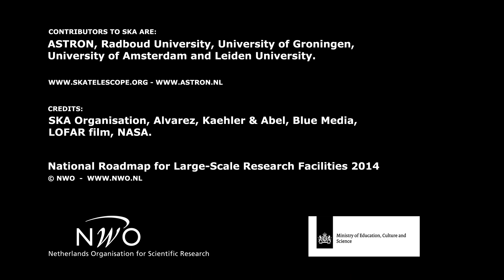Square Kilometre Array SKA | NWO programme National Roadmap - 2014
The Square Kilometre Array, or SKA, will be the world's largest and most powerful radio telescope. ASTRON is leading the international consortia charged with the development of the Low and the Mid Frequency Aperture Array antennae (LFAA and MFAA) and has received 12 million euros for this. The funding will also be used for the development of hardware and software to process the data that the telescope will produce in the future.

The construction of this telescope in both South Africa and Australia will start in 2018 and from 2020 onwards images will be produced from the era in which the earliest stars and galaxies were formed.

The facility will investigate questions about the universe that can only be studied using radio waves. SKA will be able to detect gravitational waves directly, through the observations of pulsars. That would allow further testing of Einstein's Theory of General Relativity. The flexibility of the telescope will enable observations of brief and explosive phenomena, which will provide a new window on the changing universe.

For almost 70 years, the Netherlands has played a leading role in the world of radio astronomy, thanks in part to the Westerbork radio telescope and the construction of the LOFAR radio telescope.
Organisations involved: ASTRON Netherlands Institute for Radio Astronomy, University of Amsterdam, University of Groningen, Leiden University, Radboud University Nijmegen

The National Roadmap Large-Scale Research Facilities aims to strengthen the scientific position of the Netherlands by encouraging the development and construction of large-scale research facilities. This may involve telescopes, particle accelerators, magnetic fields or databases, for example. With this program The Netherlands Organisation for Scientific Research (NWO) and the Ministry of Education, Culture and Science invest in excellent research.

On July 1, 2014, six teams of scientists received a total of 81 million euros for the establishment or improvement of research facilities. This videos gives a brief introduction to one of these research projects.
Production: Adeszo
Credits: SKA Organisation (animations) Alvarez, Kaehler & Abel (formation of stars), David Champion (pulsars), Blue Media (pulsar animation),  LOFAR, NASA (Hubble Extremely Deep Field)